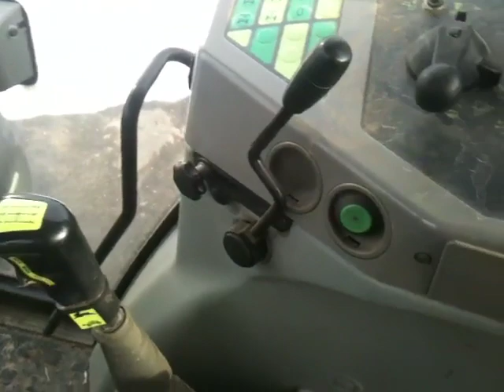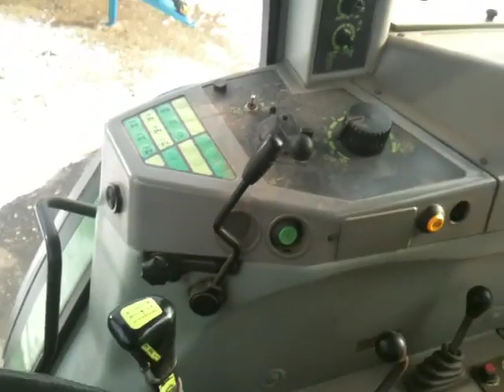Tracteur Fendt Favorit 816